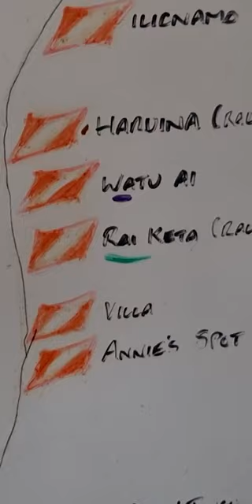Annie the BEST Girl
I can't encapsulate how much beauty is in this place in a simple short.

If you are a diver and haven't been to Timor Leste (In particular Atauro) you NEED to go
It is a MUST